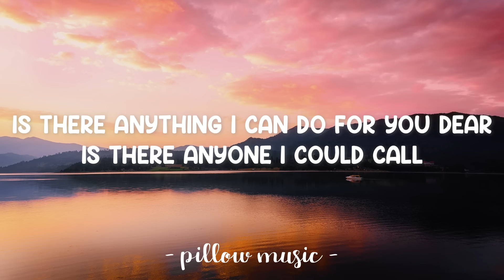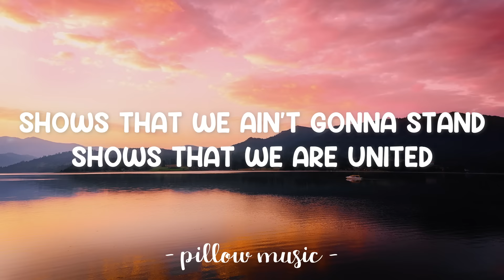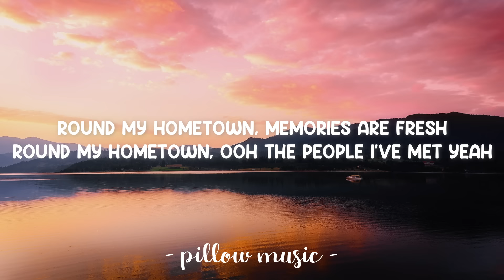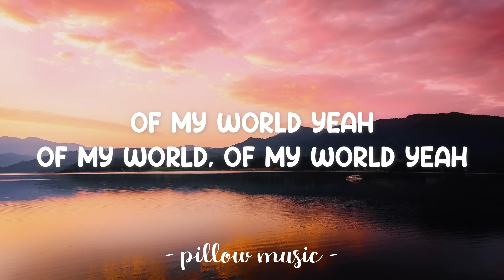Hometown Glory - Adele (Lyrics) 🎵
Lyrics video for "Hometown Glory" by Adele.

Round my hometown
Memories are fresh
Round my hometown
Ooh the people I've met
Are the wonders of my world
Are the wonders of this world
Are the wonders now